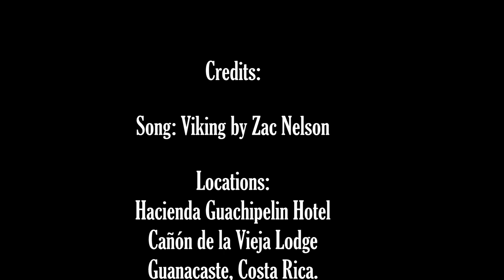Zipline and White Water Rafting Adventure, Guanacaste Costa Rica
Hello everyone!
Here’s a video I made depicting the adventure part of our trip back in March 2019.
Water rafting on the Colorado River and Zip lining through spectacular canyons at Hacienda Guachipelin.

Credits:
Song: Viking by Zac Nelson
Location: Hacienda Guachipelin Hotel and Cañón de la Vieja Lodge, Guanacaste, Costa Rica.
Produced by: Johnny G. Araya
2019